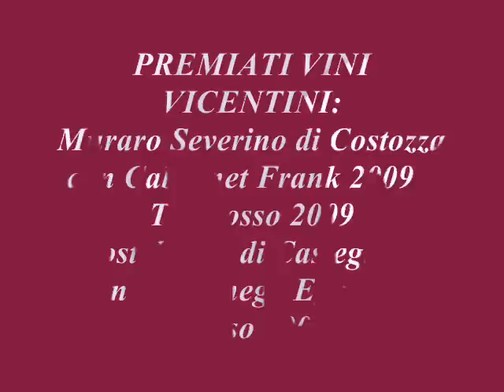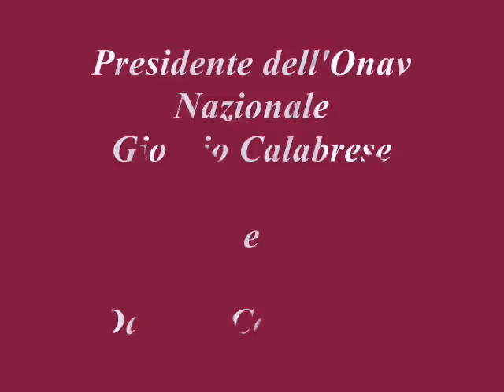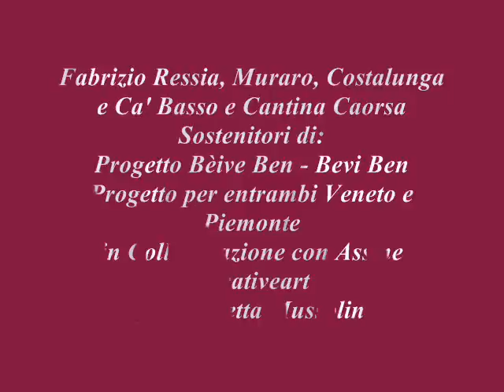douja d'or - Asti 11-09-2010 Muraro e Costalunga Vicenza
Le premiazioni del 44 Concorso Nazionale Douja d'or 2010 Organizzato dalla Camera di Commercio di Asti in collaborazione con ONAV le medaglie sono state assegnate a 5 aziende del Vicentino:
Costalunga Sebastiano e Daniele di Castegnero per i Colli Berici Garganego del 2009 "Ego" e il Colli Berici Tai Rosso 2009 Gheorgòs e l'azienda "Muraro Severino di G&G di Longare (Costozza) per i "Colli Berici Cabarnet Franc 2009" e il "Colli Berici Tai Rosso 2009", presente il Presidente dell'Onav Giorgio Calabrese.
Le aziende Costalunga Muraro e Ca' Basso  del Veneto assieme all'azienda Piemontese di Fabrizio Ressia, sono sostenitori del Progetto proposto da Associazione Creativeart "Beive Ben - Bevi Ben" - Piemonte e Veneto insieme, che condividono un progetto di Bere Bene gustando prodotti tipici, informando le persone del rischi quando "si esagera" attraverso Convegni spettacolo con la presenza dell'alcool test e di un avvocato e un medico.